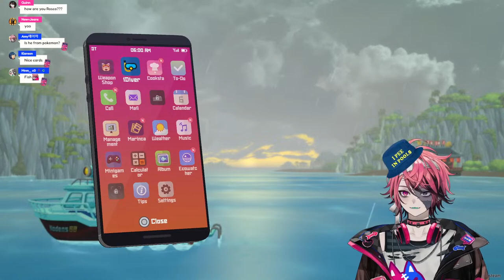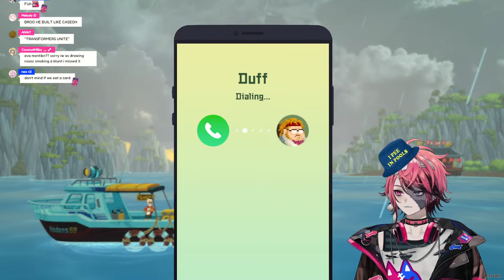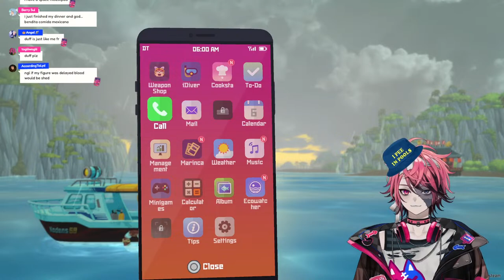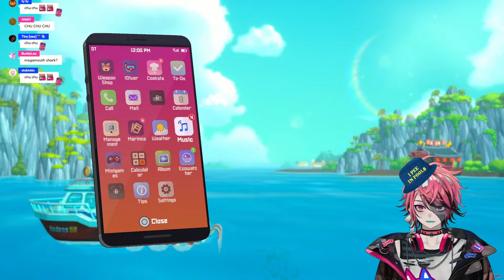【DAVE THE DIVER】 I am under the water, please help! *glug glug glug*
I got sand in my pants

This game is being streamed and monetized after confirming with MINTROCKET

✖ Hashtags ✖

General
Live
Art
Memes
Clips
NSFW
Assets
Thumbnails
Fan Name - Roscals

✖ Socials ✖

✖ Rules ✖

1. Chat responsibly! No harassment, doxxing, trolling, discriminating, spamming, etc. will be allowed.
2. Ignore and report those who break the rule prior.
3. No spoilers/backseating unless I specifically ask for it!
4. Don’t bring up other streamers/VTubers unless I do it first.
5. Stay on-topic with the livestream. No personal side convos or unrelated topics.
6. No babying me. I’m an adult, I can take care of myself.

「Avallum」Members

Slides and Nyambie Art: Anonymous

Special Thank You to: I and A